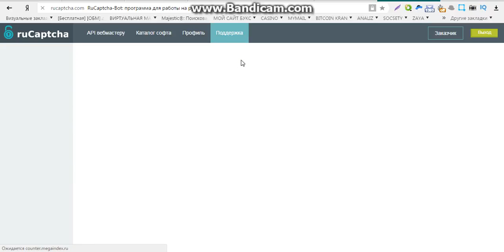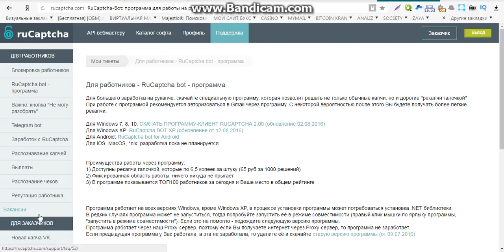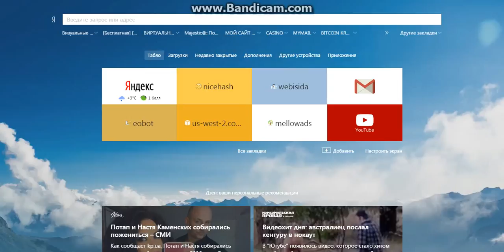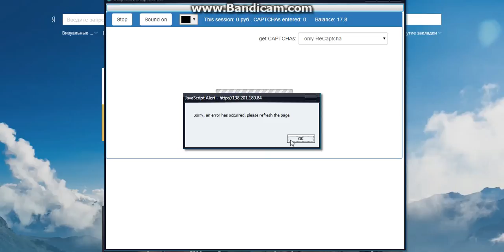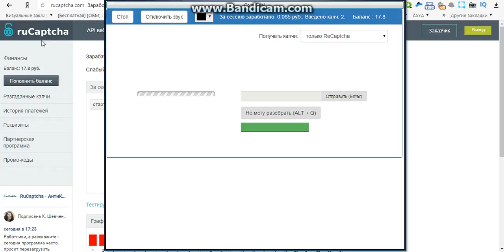заработок на дому без вложений для начинающих